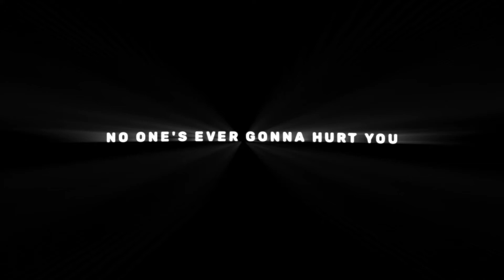[Overlay] Clean Bandit - Rockabye (Slowed & Reverb) || Lyrics